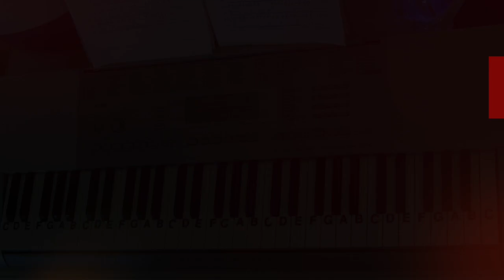LNP Cover Tutorial ~ Edelweiss ~ from The Sound of Music ~ LetterNotePlayer ©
LetterNotePlayer © ~ For free download of .pdf with the Piano Letter Notes & bass progression, go Cover Tutorial shows how to play the vocal melodies, with bass notes, as harmony for "Edelweiss" - one of the beautiful songs from The Sound of Music about a flower in the Austrian Alps - on piano / keyboard, in the key of B. This cover tutorial demonstrates the LH bass notes, introduction arpeggios & chords.  Demo uses a Piano Pad - sound setting on the keyboard.  If you want to play "Edelweiss" this video makes it accessible; perhaps having you play most of it in just a few minutes.